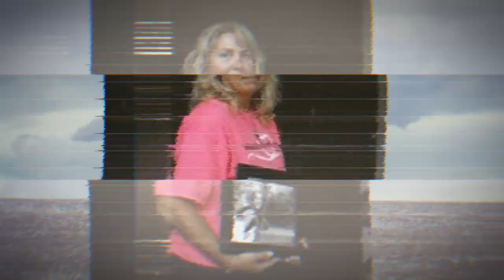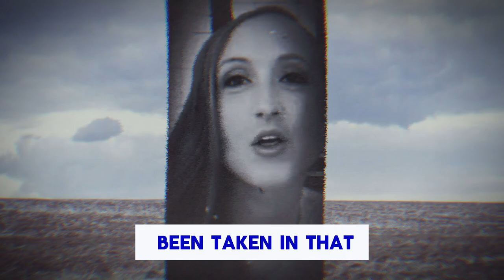The Case of Sierah Joughin.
People Also Search:
True Detective
Our content includes:
Welcome aboard!